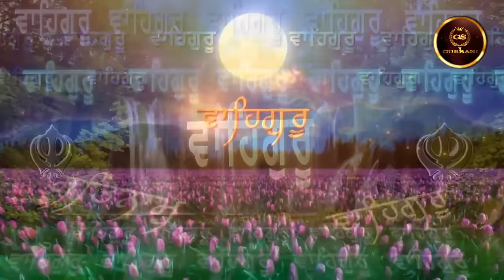Nirol Waheguru Simran | 1 hour | bhai Gursharan Singh ji Ludhiana wale | HD